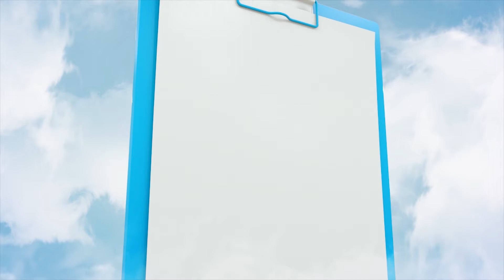Правила жизни 17.11.20 Татьяна Марголина.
Татьяна Марголина, профессор кафедры социальной работы и конфликтологии ПГНИУ, член совета при Президенте РФ по развитию гражданского общества и правам человека